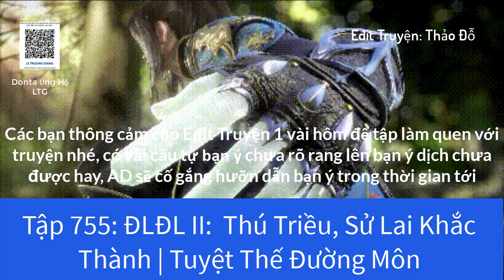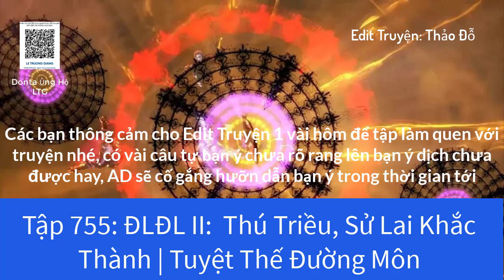Tập 755: ĐLĐL II: Thú Triều, Sử Lai Khắc Thành | Tuyệt Thế Đường Môn